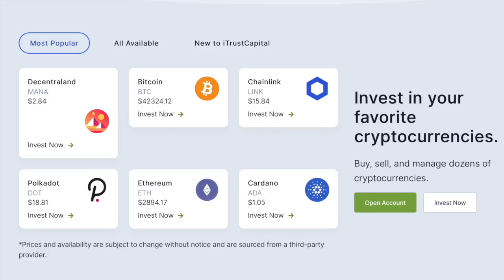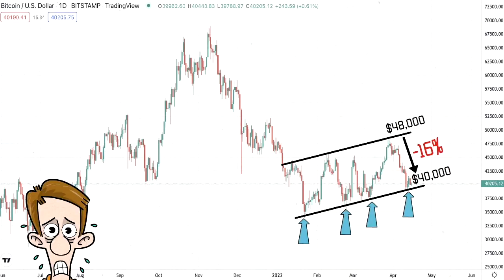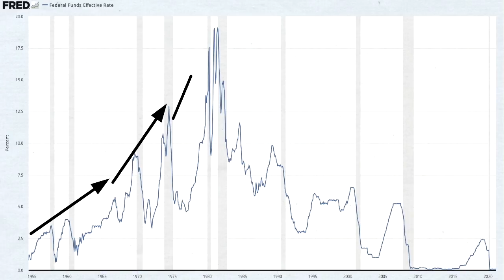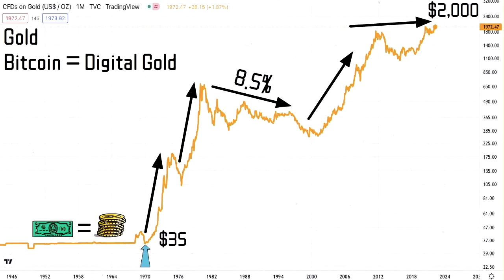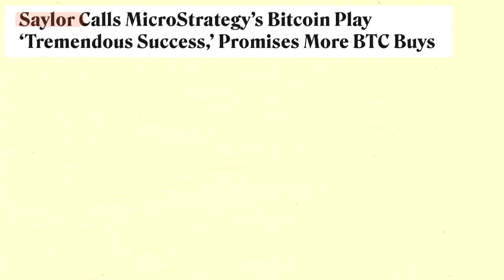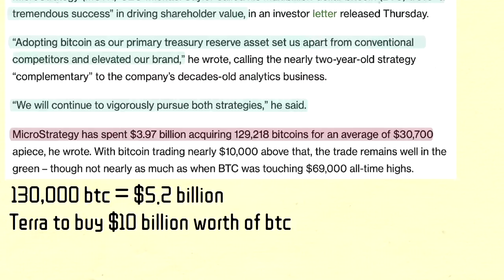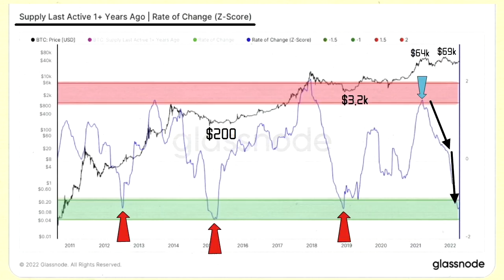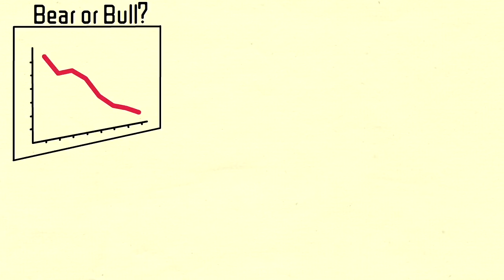Will Bitcoin Crash in 2022 When Central Bank Increases the Rates? | Here is What You Need to Know!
Bitcoin drop yet again. Many investors worry that the worst is yet to come when central bank will start increasing rates. In this video I will Explain how bitcoin is likely to perform in the high interest rates environment

🔑 BTC Wallet Address: 16EtKHG2rwH2NqA4MniK4JRhzPyv5AeiER
🔑 ETH Wallet Address: 0x1db0fa9a379e46cb205a39a0766e30d3e3d0d11e
🔑 LTC Wallet Address: LRcmBavhskBURqmw1sujV5LS8WUPvfaNj8